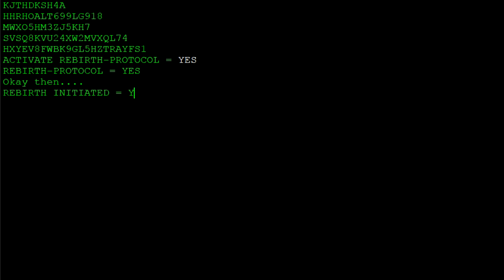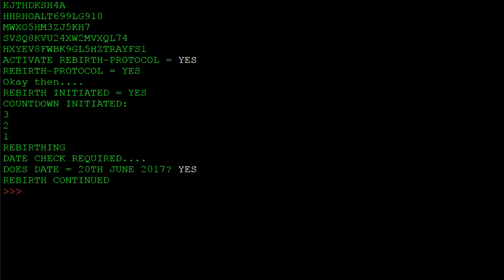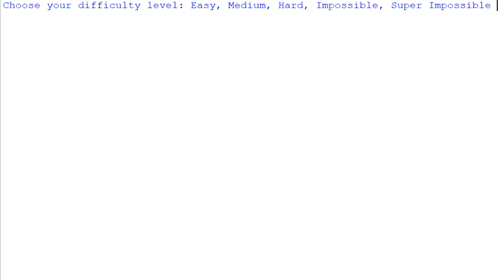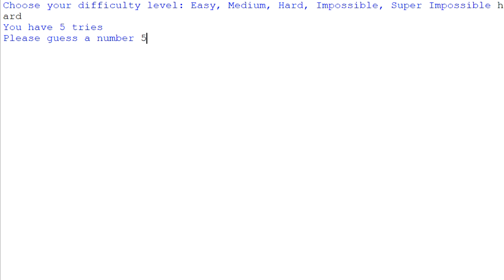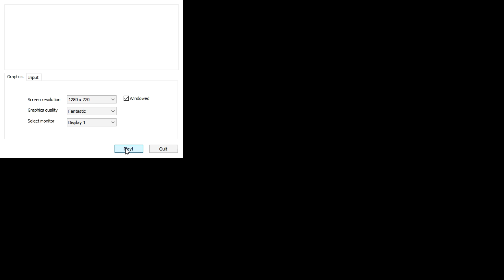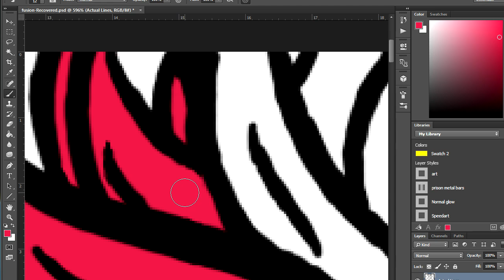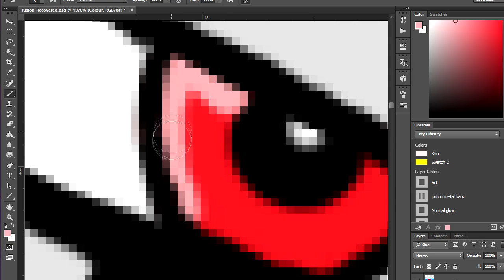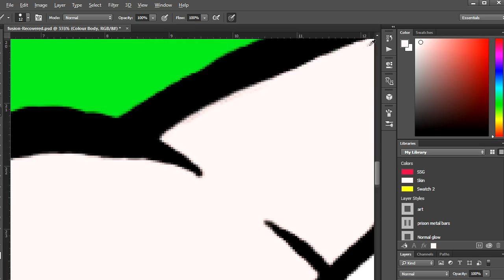REBIRTH PROTOCOL = YES - CYBORGX 2.0 CHANNEL TRAILER - INFO IN DESC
(INFO BELOW) - Watch the last few seconds for a special announcement!

Hello everyone I am sorry it has been so long! I am sorry about this videos weird editing! I am sorry about everything but I promise you. Everything is going to change. Enjoy :D
If you dont want to watch the video here is all the info:
- Where have I been? - Away revising for and doing exams, but I am back with 11 weeks Summer!

- What is changing? - Everything I am no longer a gaming channel but a P.A.G channel:
Programming (Python/C#)
Art (Speed art and stuff for my games)
Games (Primarily just testing my own games/playing them)

- What is coming? - New videos on what is mentioned above. Plus another video soon, where I explain my 'Kid Friendly' videos!
Also a summer project (shown at the end) is coming soon! ;)